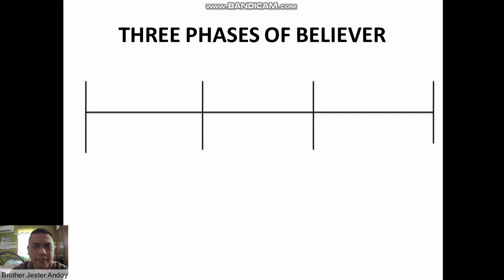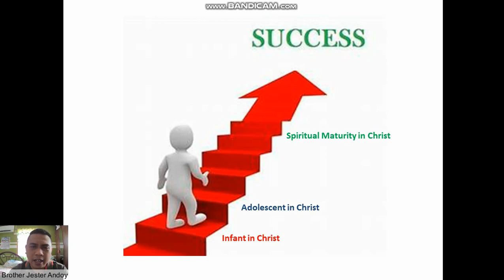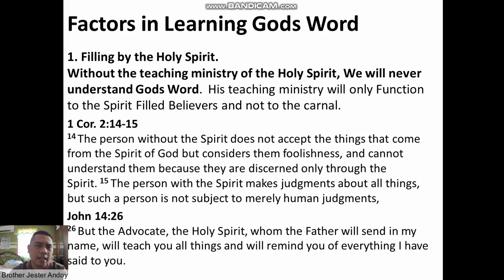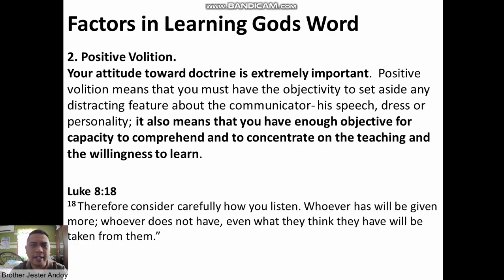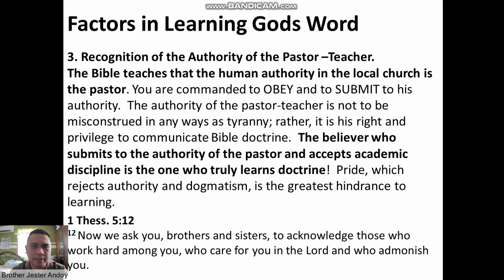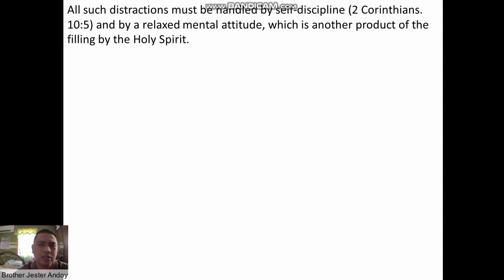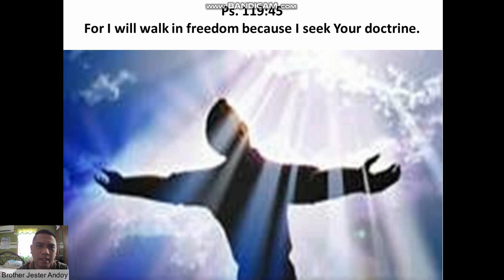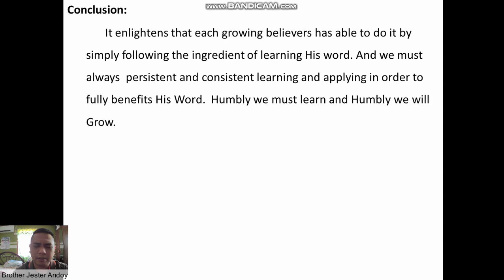Bible Study (Factors of Learning Gods Word)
Introduction
God is capable of perfectly relaying His Word to us in a way that we can understand. In Learning God’s Word, we need to check ourselves if we follow the laws of the Holy Spirit. We must not make our own standardization of learning His word in order to please our own or other people, remember this is not for own credit it is for the glorification of God. Though it benefits our soul to be a good follower and a winner in Christ during and after this earthly life which gaining the blessing in time and reward in eternity. This is the Gate three (enforced and genuine humility) that we must choose in order to grow spirituality in learning His Word.

1. Filling by the Holy Spirit. Without the teaching ministry of the Holy Spirit, We will never understand Gods Word.  His teaching ministry will only Function to the Spirit Filled Believers and not to the carnal.

1 Cor. 2:14-15 The person without the Spirit does not accept the things that come from the Spirit of God but considers them foolishness, and cannot understand them because they are discerned only through the Spirit. 15 The person with the Spirit makes judgments about all things, but such a person is not subject to merely human judgments,
John 14:26 But the Advocate, the Holy Spirit, whom the Father will send in my name, will teach you all things and will remind you of everything I have said to you.

2. Positive Volition. Your attitude toward doctrine is extremely important.  Positive volition means that you must have the objectivity to set aside any distracting feature about the communicator- his speech, dress or personality; it also means that you have enough objective for capacity to comprehend and to concentrate on the teaching and the willingness to learn.

Luke 8:18 Therefore consider carefully how you listen. Whoever has will be given more; whoever does not have, even what they think they have will be taken from them.”

3. Recognition of the Authority of the Pastor –Teacher. The Bible teaches that the human authority in the local church is the pastor. You are commanded to OBEY and to SUBMIT to his authority.  The authority of the pastor-teacher is not to be misconstrued in any ways as tyranny; rather, it is his right and privilege to communicate Bible doctrine.  The believer who submits to the authority of the pastor and accepts academic discipline is the one who truly learns doctrine!  Pride, which rejects authority and dogmatism, is the greatest hindrance to learning.

1 Thess. 5:12 Now we ask you, brothers and sisters, to acknowledge those who work hard among you, who care for you in the Lord and who admonish you.
Hebrews 13:7 Remember your leaders, who spoke the word of God to you. Consider the outcome of their way of life and imitate their faith.
Hebrews 13:17 Have confidence in your leaders and submit to their authority, because they keep watch over you as those who must give an account. Do this so that their work will be a joy, not a burden, for that would be of no benefit to you.

4. Concentration. Concentration is more than prolonged focus on the message; it includes good manners, poise and alertness in the assembly.  Concentration is affected not merely by your attitude toward the speaker but also by your attitude toward other people in the congregation.  For example , there may be some people in the congregation against whom you harbor antagonism or resentment.  When they are within your visual periphery, you may begin to think about them and become angry.  Or it might be reverse.  When you see someone whom you love, your concentration on the message is disrupted, and you lose its continuity.
All such distractions must be handled by self-discipline (2 Corinthians. 10:5) and by a relaxed mental attitude, which is another product of the filling by the Holy Spirit.

Mark 4:23 If anyone has ears to hear, let them hear.”
Luke 11:28 He replied, “Blessed rather are those who hear the word of God and obey it.”
2 Pet. 1:19  We also have the prophetic message as something completely reliable, and you will do well to pay attention to it, as to a light shining in a dark place, until the day dawns and the morning star rises in your hearts.

Ps. 119:45 For I will walk in freedom because I seek Your doctrine.

Conclusion:
It enlightens that each growing believers has able to do it by simply following the ingredient of learning His word. And we must always  persistent and consistent learning and applying in order to fully benefits His Word.  Humbly we must learn and Humbly we will Grow.